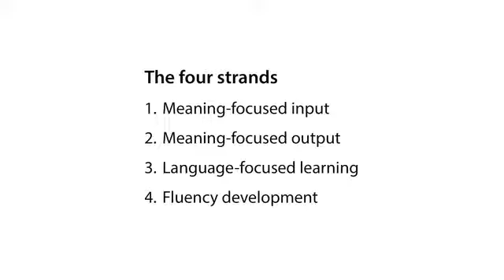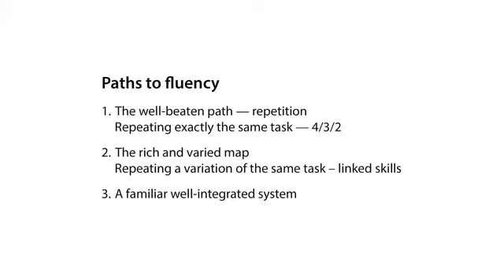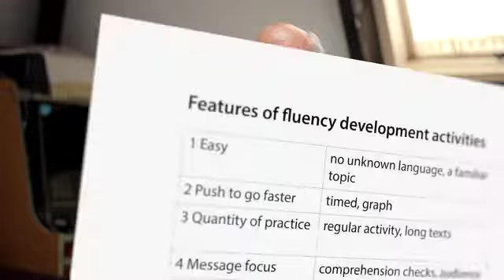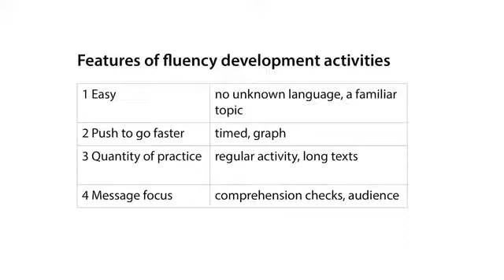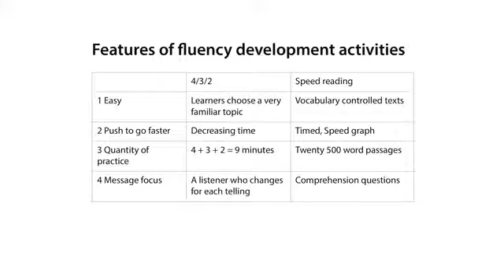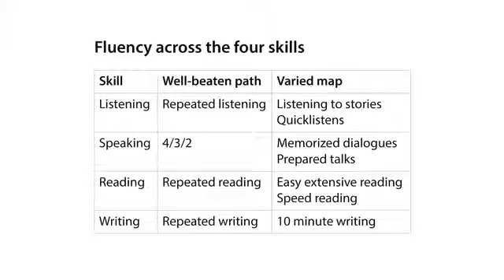14 Fluency Development